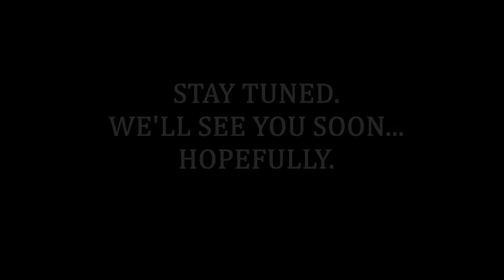The 2024 trailer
Just a short video to let you know that we're still around and, with a bit of luck, will be back up and running properly in next to no time...hopefully. Life's complicated at the moment, what with one thing and another, but we're keeping on hanging in there as always, so don't forget to click the notification bell to be immediately informed when we're off on the next leg of our Lancastrian journey. In the meantime, happy new year and all that, and we'll catch up with everyone again soon.